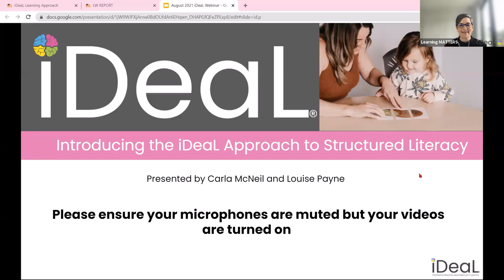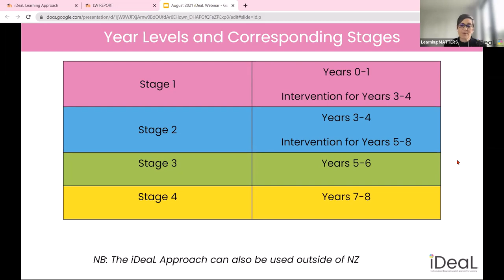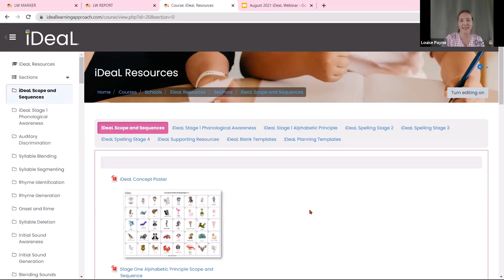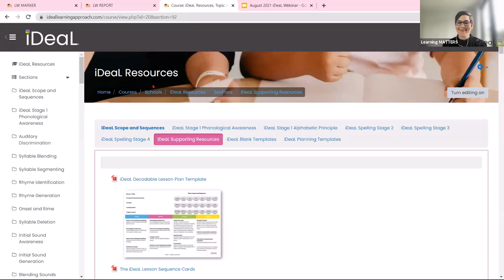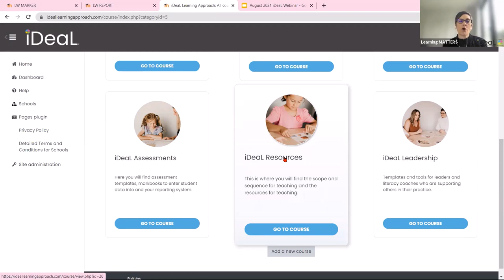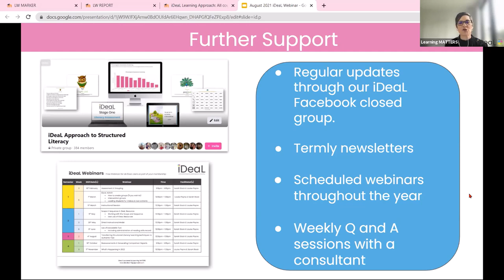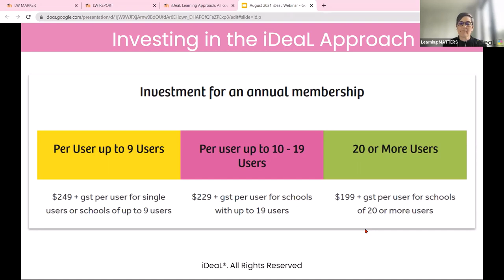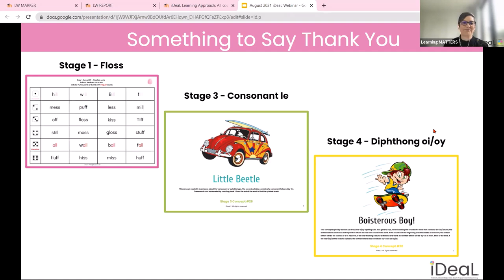Introducing the iDeaL Approach to Structured Literacy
An tour of the iDeaL Online Platform powered by Learning MATTERS.